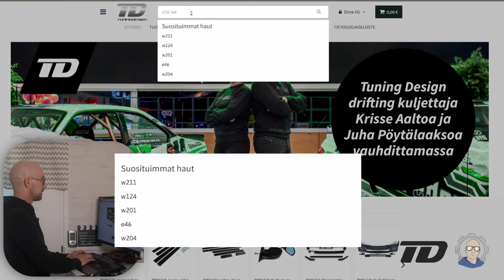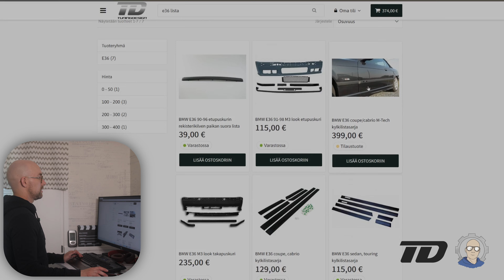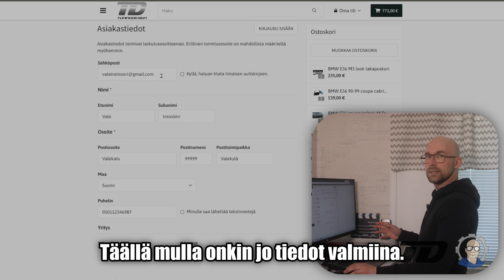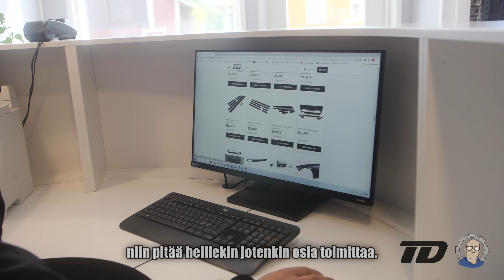Koskenkorvaa ja Bemarin osia //Käydään Tuning Designilla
Kaupallinen yhteistyö: Tuning Design Oy

Tilaan avobemariin muutamia tarpeellisia korin osia: m3 -look takapuskuri, m-sport -listat ja uudet m3 -look peilit, Tuning Designin verkkokaupasta. Nyt ei oteta kuitenkaan postitoimitusta osille, vaan menen ihan fyysisesti käymään kyseisessä firmassa Koskenkorvalla. Tutkitaan minkälaisia osia tuli tilattua ja jutellaan yrittäjän Lassen kanssa hänen autoharrastamisestaan ja firman taustoista. Lassella on ollut matkan varrella paljon BMW-merkkistä kalustoa ja tällä hetkellä meitä yhdistää tuo maaginen e36 cabrio, jollainen molemmilta löytyy. Lisäksi ollaan molemmat insinöörejä, tosin itse vain Valeinsinööri...